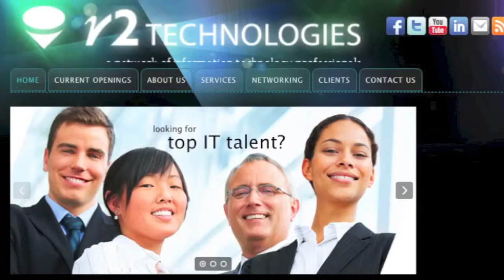.NET Developer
Our Dallas client is a world leader in logistics and distribution and recognized for being highly profitable. They are hiring .NET Developers for a new web development team.

You will impact the company by:

- Developing web applications using ASP.NET, C#, Javascript / AJAX, HTML, and JQuery.

Deploying enhancements through the entire lifecycle of analysis, design, coding, testing, implementation and support.

Diagnosing and troubleshooting existing web applications and collaborating with business and technical stakeholders to develop functional and technical specifications.

OR